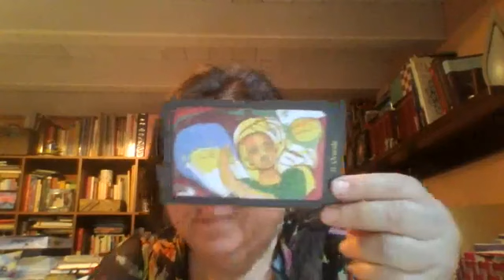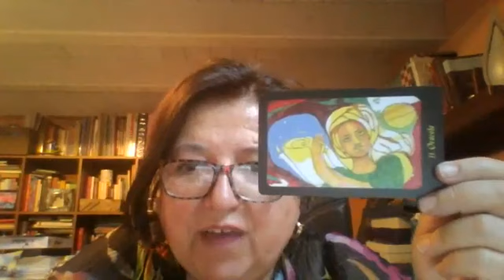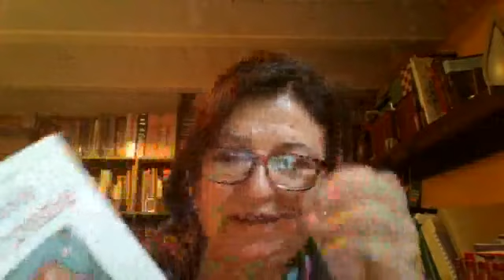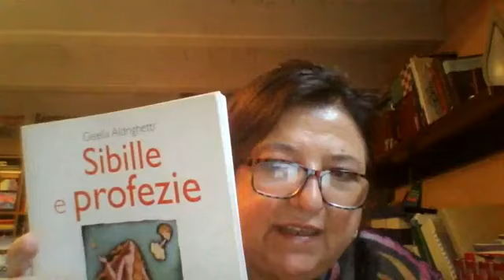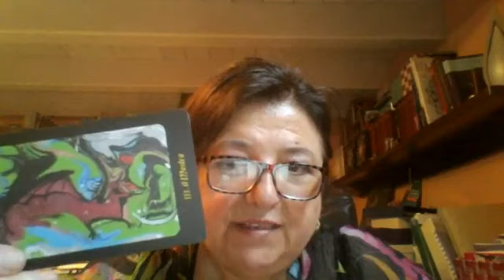diretta fb oracoli dell'amore 9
Oggi leggo due carte: l'oracolo e il mostro: spiego anche chi è la Sibilla .
L'incontro con l'oracolo ci apre a nuove consapevolezze, scoprendo antiche memorie...ma a guardia c'è un drago...